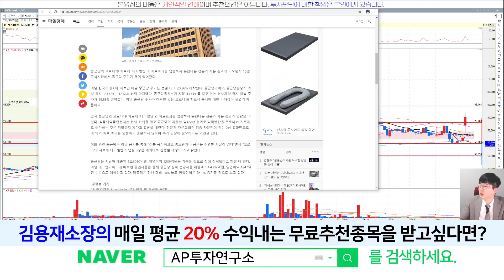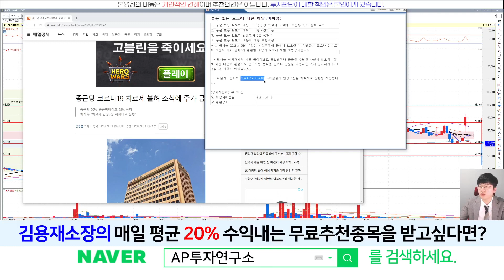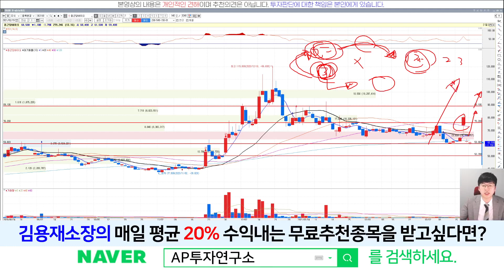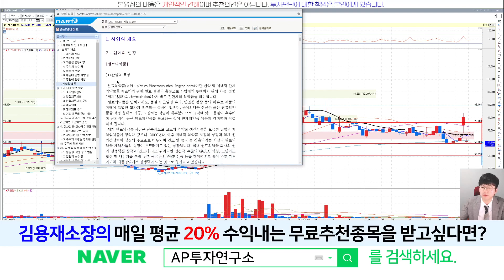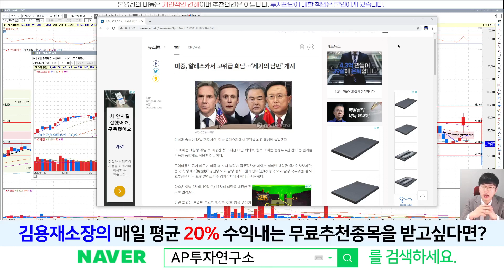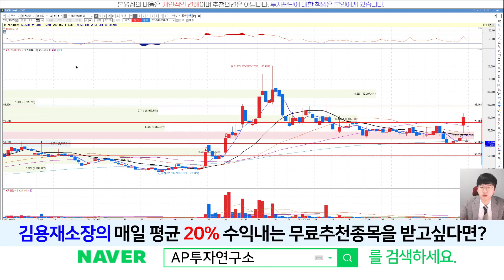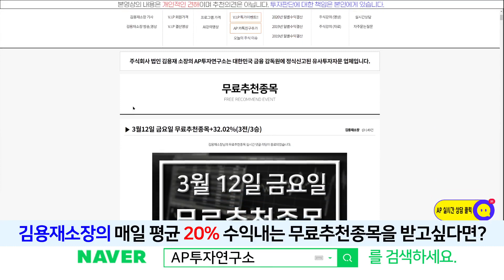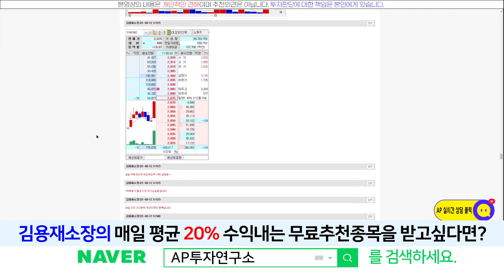종근당바이오(063160) - 코로나19 치료제 불허가 미치는 영향은?